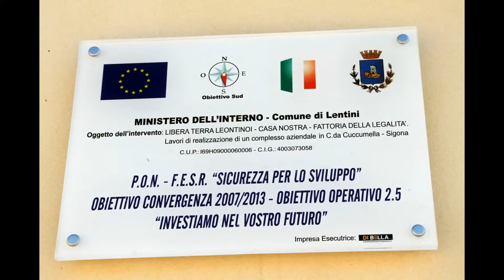Da cosa nostra a CASA NOSTRA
Ho creato questo video con YouTube Slideshow Creator «La mafia ha i piedi in Sicilia ma la testa forse a Roma. La mafia diventerà più crudele e disumana, dalla Sicilia risalirà l’intera penisola per portarsi anche al di là delle Alpi». Era il 1900 e così parlava don Luigi Sturzo. «Questa è la profezia di un uomo che fonderà una forza politica come servizio per il bene comune, un siciliano attento, che disturbava i poteri forti di allora. In quegli stessi anni preti impegnati, per amore dei poveri e per la loro denuncia della corruzione mafiosa venivano ammazzati: don Giorgio Gennaro, don Costantino Stella, don Stefano Caronia».Il 22 giugno 2015, in Contrada Cuccumella - lentini, è stato inaugurato il primo step del progetto " CASA NOSTRA NOSTRA, FATTORIA DELLA LEGALITA'", finanziato nell'ambito del Programma Operativo Nazionale Sicurezza per lo sviluppo, che comprende un complesso di opere capace di assolvere funzioni di ricettività. Un bene confiscato alla mafia (ai sensi della legge 109/96) per un bene comune Impoverire la mafia togliendo ciò che possiede Portare avanti il bene comune per non far cantare vittoria alla criminalità con un nostro eventuale fallimento C'è tanto da lavorare e lavorare sodo. Spogliamoci della veste ipocrita ... Costruiamoci in modo responsabile. Una civiltà piena di responsabilità. E' possibile un mondo migliore. BASTA VOLERLO.